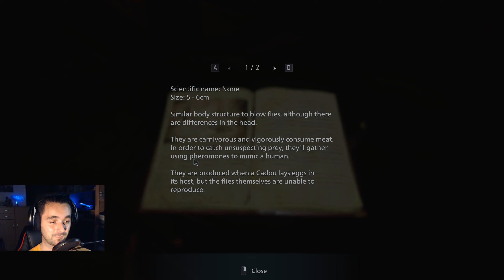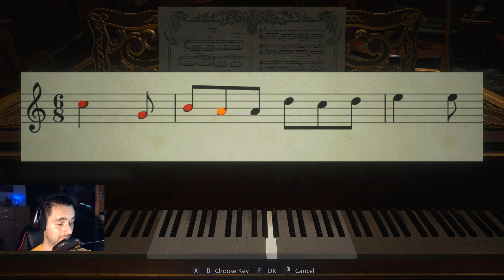Well, She`s Angry!! 😂 | Resident Evil Village - Ep.4 (HARD)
💎 Difficulty: HARD